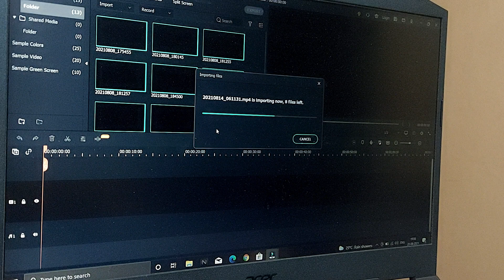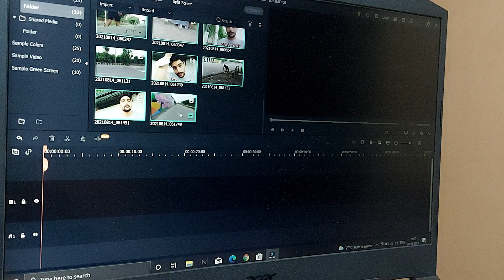Rudra Abhishek Pooja | Vlog#7 | ShapeUp India